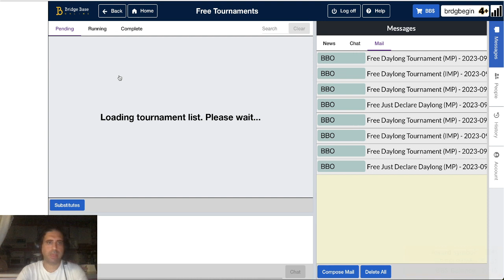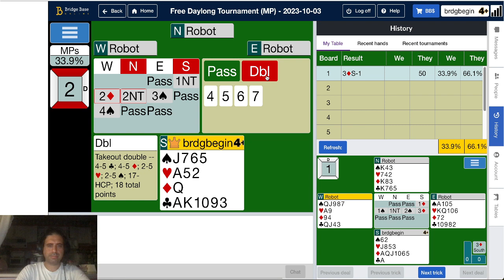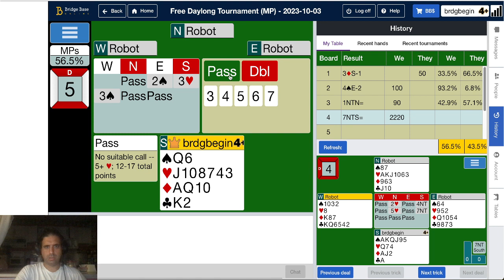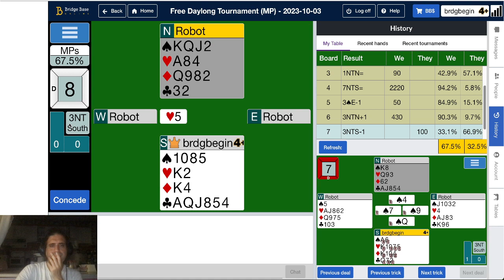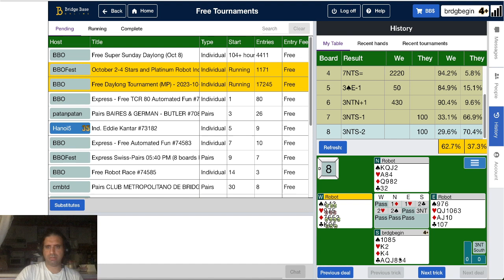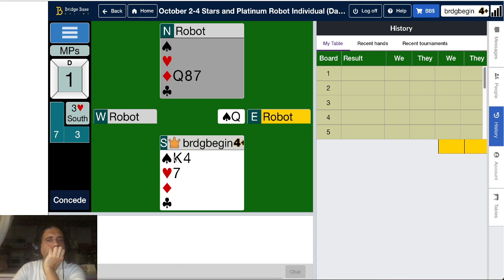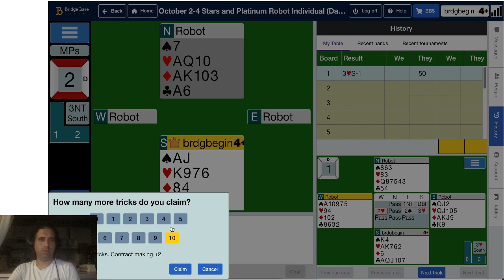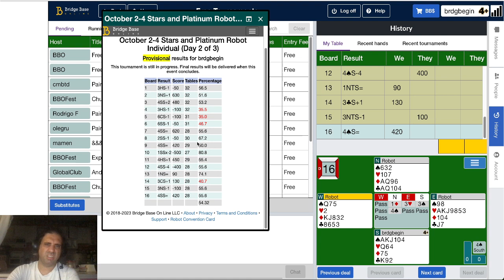Briç BBO günlük turnuva